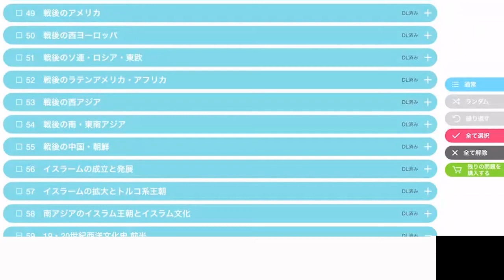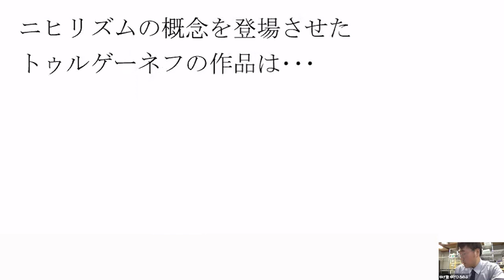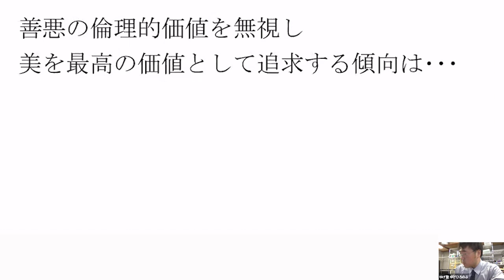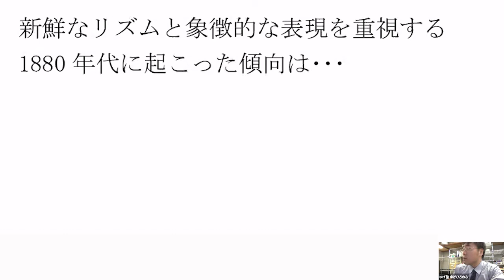【一問一答】59-01 19世紀の文学 ／ 19・20世紀西洋文化史前半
世界史一問一答

2021年06月24日(木)　撮影

この一問一答は、
『瞬殺世界史』（iPhone・iPadアプリ）を使用しています。
無料で使用可能。

☆☆☆☆☆以下は、いつも通り☆☆☆☆☆
（ｏ＾－’）ｂ

1万2千円／毎月（youtube・Googleと直契約）で、
間に、Appleが入ると、高くなるかもです。